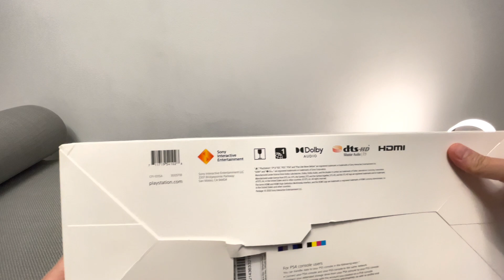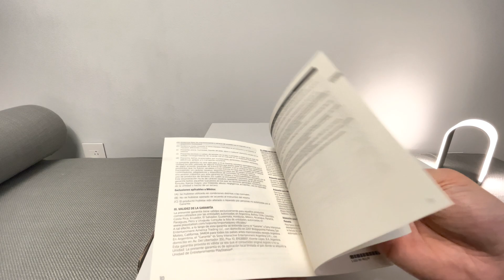PlayStation 5 Unboxing | DualSense Charging Station and TV Setup | 4K HDR 60 (Shot on iPhone 12 Pro)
Relax with a full unboxing of the PlayStation 5 Console, without commentary. 4K HDR 60 shot on iPhone 12 Pro. The perfect stayathome gift for the holidays.

Photos taken with Sony A99 with 50mm 1.4Z lens and 135mm 1.8Z lens